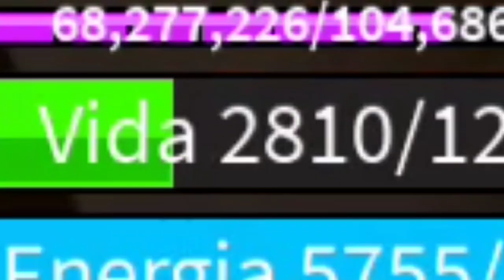PVP DE DOUGH NO MOBILADOR 😂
Nick no Roblox : LuisinDoBalacubaco